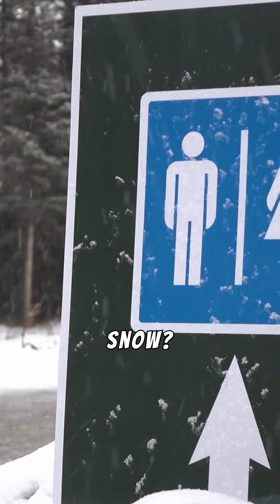Is It Dangerous to Eat Snow?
❄️🚨 Eating snow might seem harmless, but is it actually full of pollution and bacteria? Find out whether you should think twice before taking a bite! Stay safe, stay smart, and follow for more safety checks!